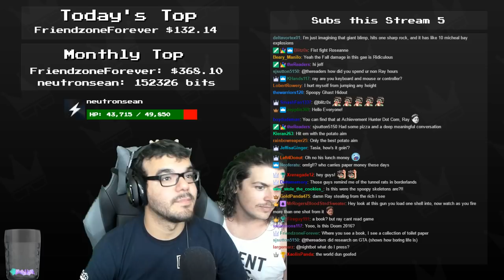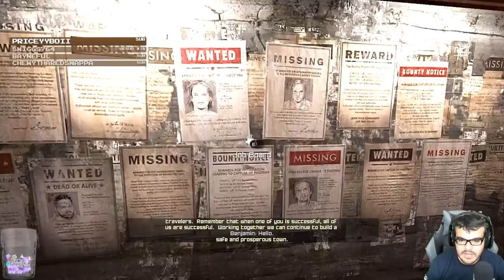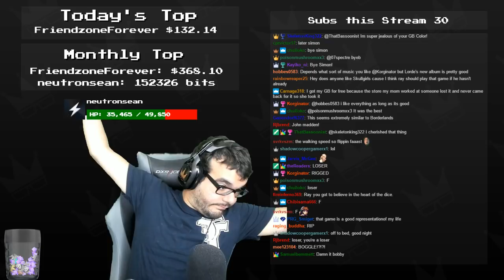Twitch Livestream | RAGE Part 1 [PC]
Gameplay starts at: 3:23